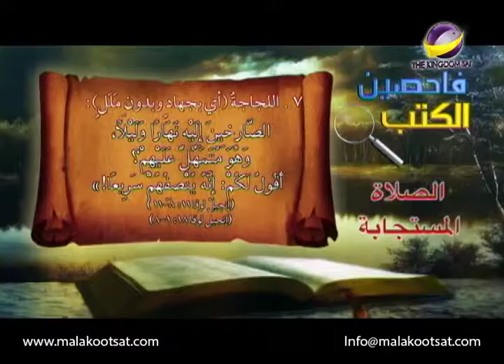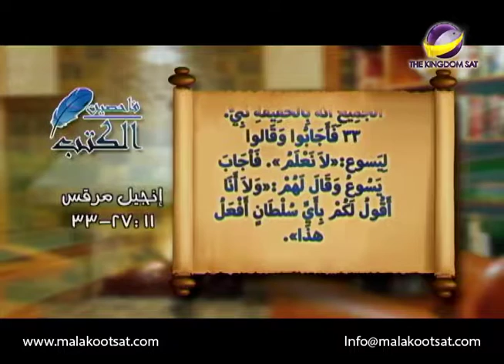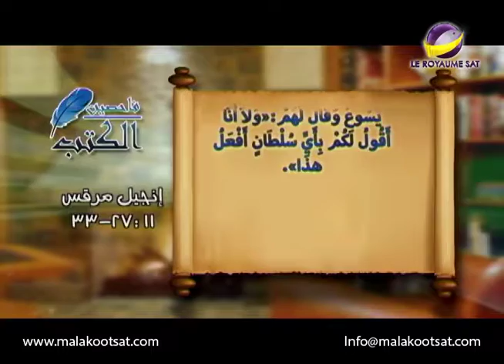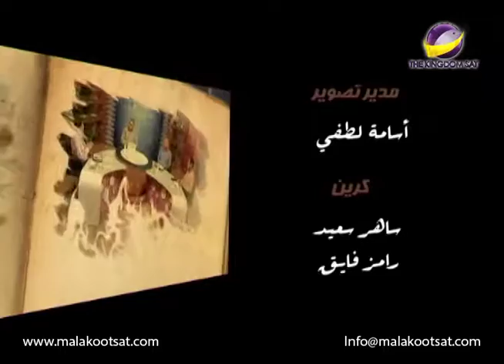فاحصين الكتب _ الحلقة 278 _ سرقة بإسم الرب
كان تصرف يسوع فى الهيكل غريب جدا لكن كان معه حق لأنه لم يستطيع أن يتمالك نفسه حين وجد السرقة تحدث داخل بيته الذى جعله للصلاة